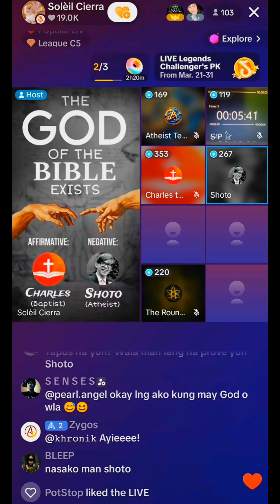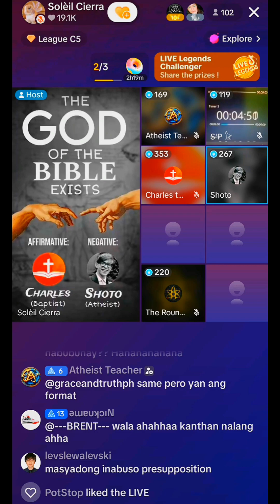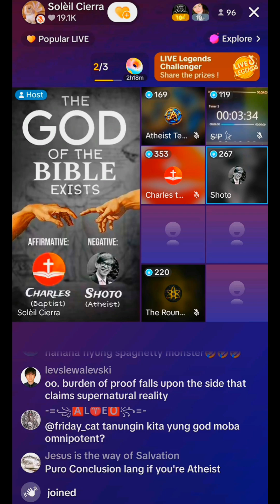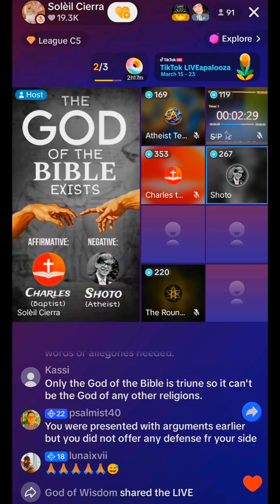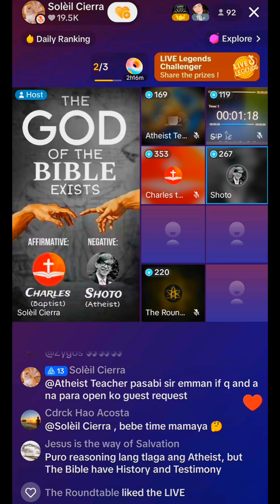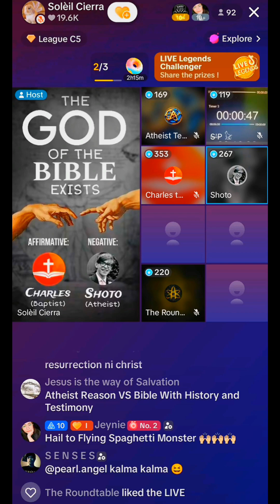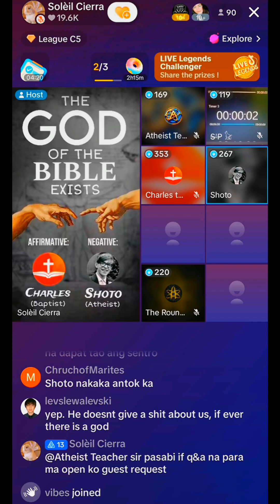The God of the Bible is not exist - Shoto (Atheist) | Debate | The Roundtable